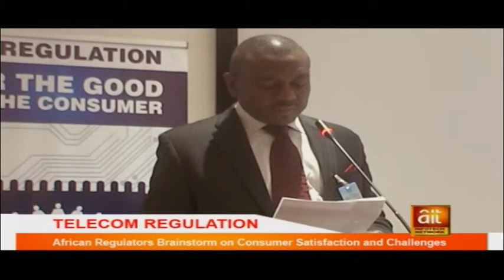African Regulators Brainstorm Consumer Satisfaction And Challenges